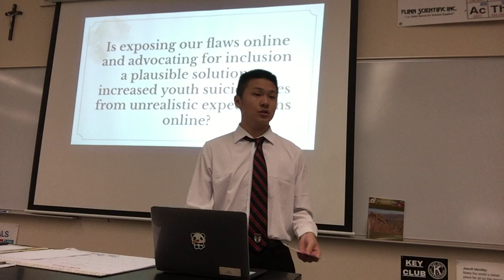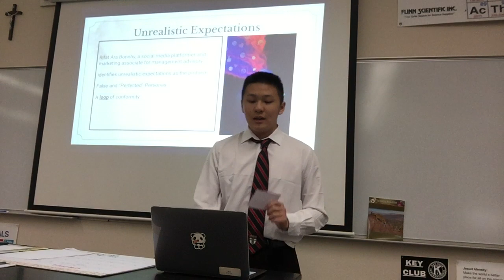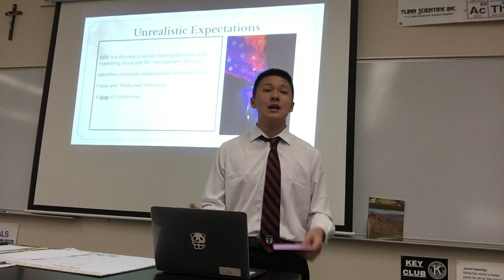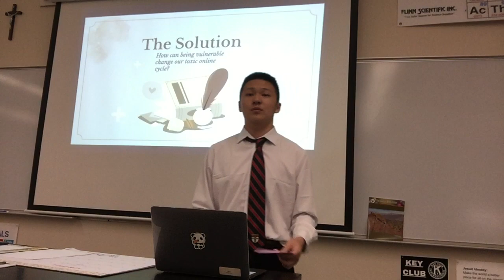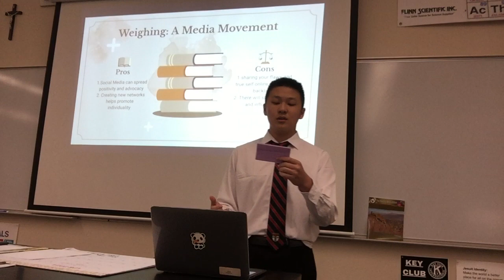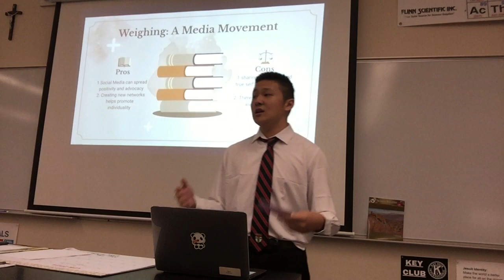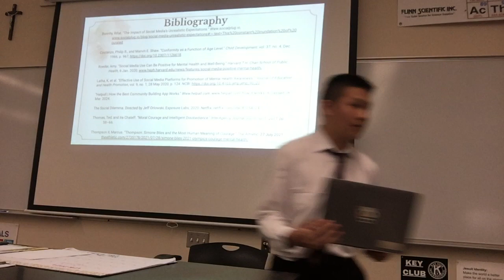Ethan H IMP'24